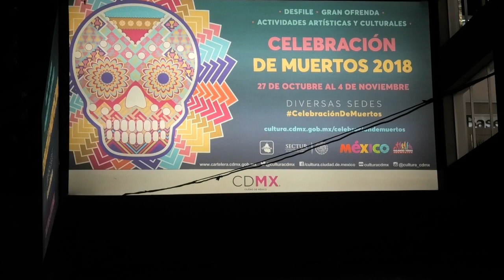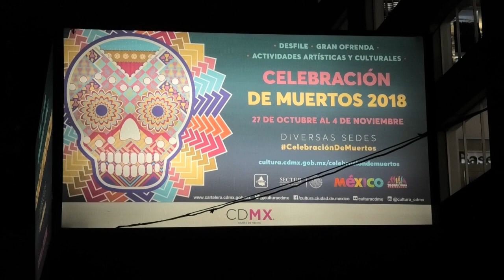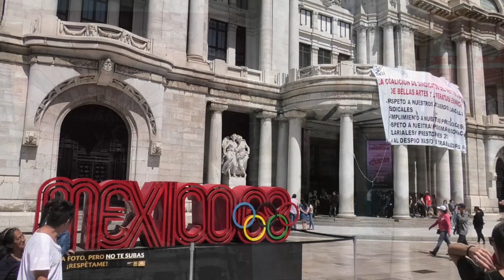Palace of Art and Alameda Park, México City.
For interviews and more of our México Tour FOR: Laura Maxwell's TV and Radio Shows, publications, speaking engagements, etc,